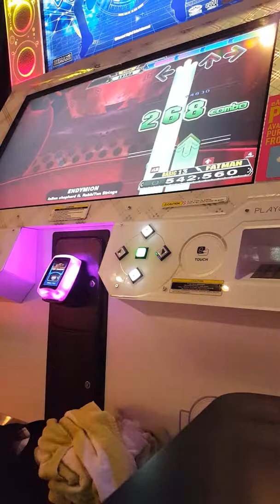DDR A - Endymion BASIC & Ace for Aces Fail